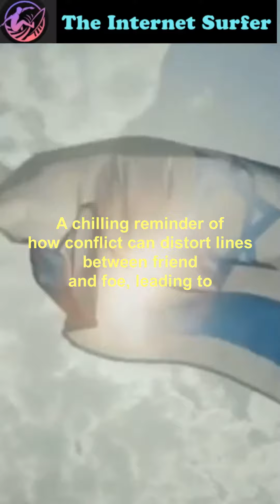Friendly Fire - The Gaza hostage tragedy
***Title: Friendly Fire - The Gaza hostage tragedy